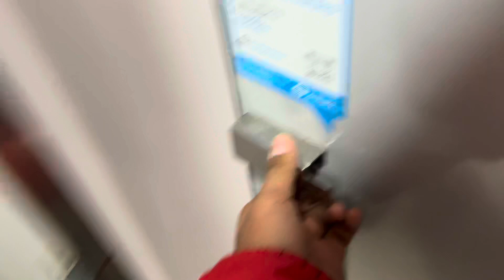293. 2010s Urrea Fixtures at PrepaTec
Same place as videos 288 and 291, only that this restroom is outside the auditorium. Finally took my admission test, which was pretty easy btw.